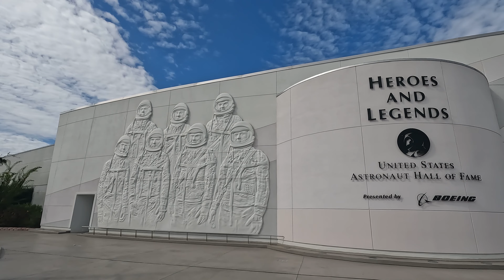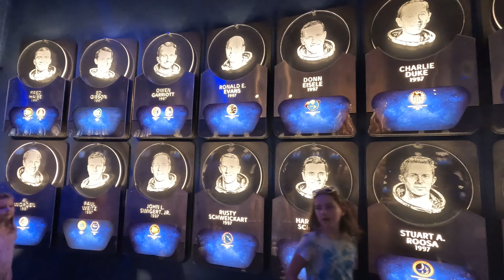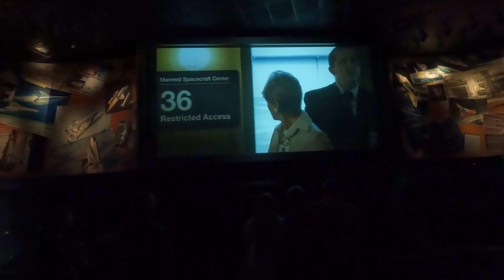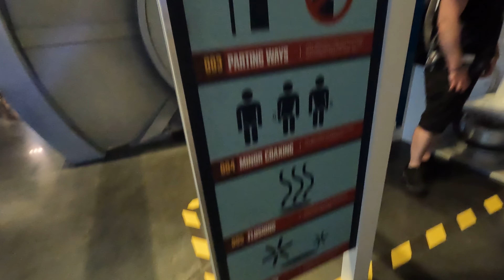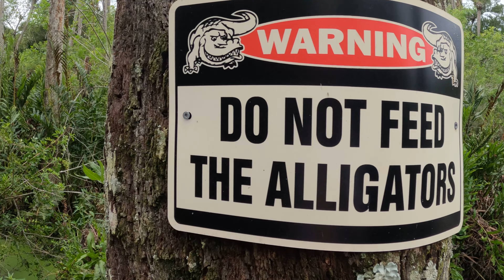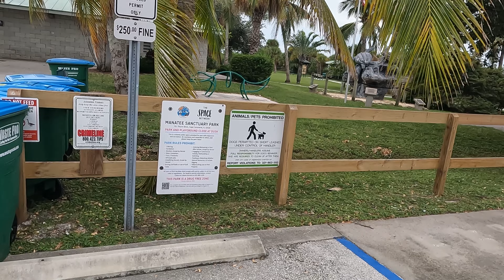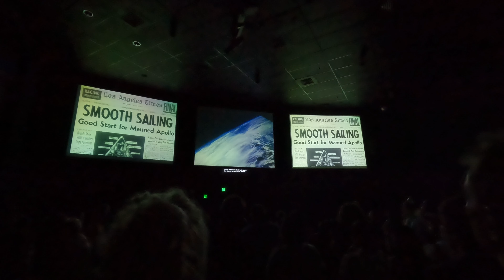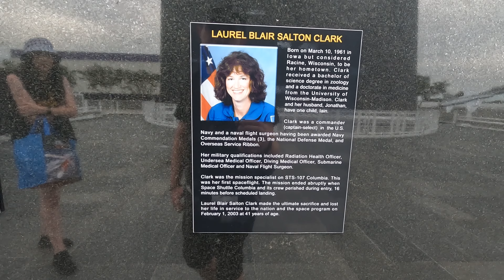Orlando Florida Vlog: Space Kennedy Center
🚀 Embark on a Galactic Odyssey at Space Kennedy Center: Atlantis Exhibit and Saturn V Center Exploration! 🌌

Join us as we dive into a day filled with cosmic wonders at the renowned Kennedy Space Center! 🛰️ In this special edition, we'll take you on an extraordinary journey through two iconic attractions: the Atlantis Exhibit and the Saturn V Center.

🌟 Atlantis Exhibit: Unveiling the Space Shuttle Legacy

Prepare to be captivated by the awe-inspiring Atlantis Exhibit, where the legendary Space Shuttle Atlantis takes center stage. Marvel at the sheer size and technological marvel of this space shuttle that completed 33 missions, including the final flight of the Space Shuttle Program. Our immersive coverage will bring you up close to Atlantis, allowing you to witness the triumphs and challenges of space exploration like never before.

👨‍🚀 Astronaut Encounters and Behind-the-Scenes Insights: Delve into the astronaut experience as we explore the Atlantis Exhibit. From the Hubble Space Telescope to the International Space Station, gain a deeper understanding of the incredible feats achieved by astronauts aboard Atlantis. Interviews, exclusive footage, and behind-the-scenes insights will make you feel like part of the space mission crew.

🚀 Saturn V Center: Unleashing the Power of Moon Missions

Step back in time and relive the historic Apollo moon missions at the Saturn V Center. Our coverage will guide you through the colossal Saturn V rocket, the very vehicle that propelled astronauts to the moon. Immerse yourself in the stories of exploration, innovation, and human achievement that defined this golden era of space exploration.

🌌 Interactive Exhibits and Lunar Landings: Explore interactive exhibits that detail the intricacies of lunar landings and the monumental efforts behind the Apollo missions. From moon rock displays to interactive simulations, the Saturn V Center offers an educational and thrilling experience for space enthusiasts of all ages.

Join us as we unravel the mysteries of the universe at the Atlantis Exhibit and Saturn V Center, where history and the cosmos converge!

We are The Challenger family! Parents Tracey & Jim, Daughters Samantha & Lisa, daughters husbands Dave & Justin and Lisa & Justins daughter Polly!

Camera's Used:

Sony ZV1
Gopro 10
Osmo Pocket